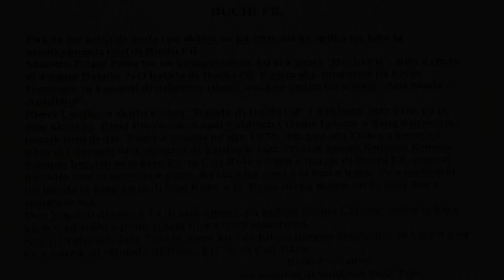Balada di Buchi Fil - Diana Lebacs & Salsbach Jazz Trio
Balada di Buchi Fil kanta door di Diana Lebacs i akompanja door di Salsbach Jazz Trio den anja 1976.
Teksto/ Poëma original skirbi door di Pierre Lauffer
Melodia skirbi door di Diana Lebacs, Angel Salsbach i Etzel Provence
Arreglo musical door di Salsbach Jazz Trio
Den final di e video tin un dokumentu ku ma hanja riba mi tata, Etzel Provence, su komputer kaminda e la klara tur e vroem vroem rond di e melodia di e Balada di Buchi Fil.
Saludos Bibi Provence

Tur derechi reserva!!